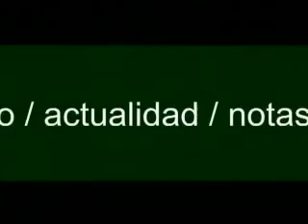Prendete con nosotros 152